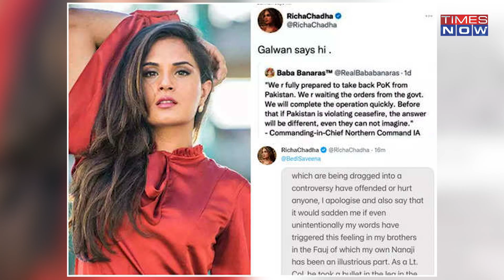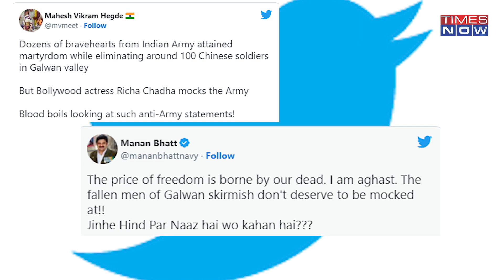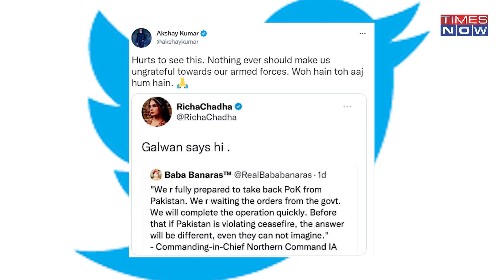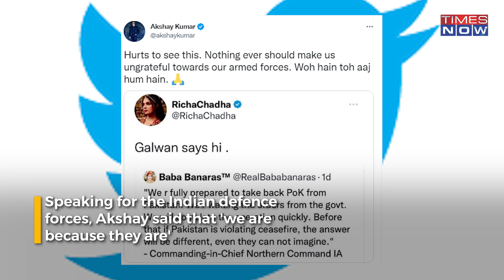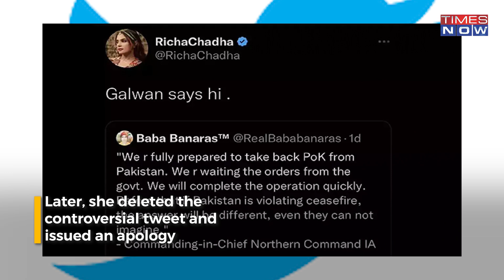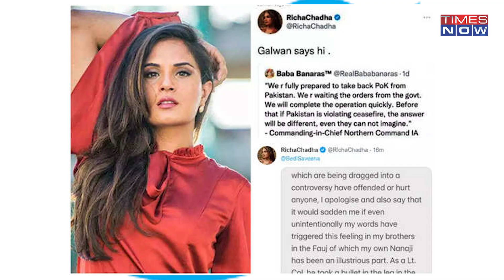Galwan Tweet Lands Richha Chadha In Legal Soup, Akshay Kumar Slams Actress For Taunting Bravehearts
Actor Richa Chadha has issued an apology for her controversial 'Galwan says hi' tweet, which allegedly mocked the Indian Army. Here's what she said.